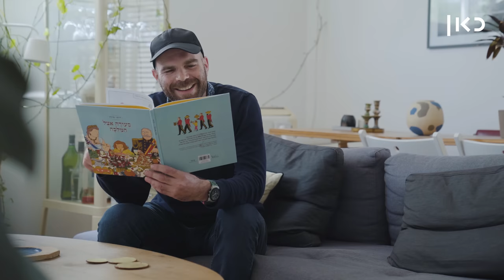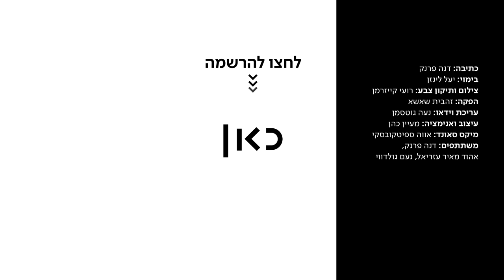כאן מסבירים | למה אנחנו גרועים במתמטיקה?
כאן | דיגיטל - תמיד חשבתם שרק אתם גרועים במתמטיקה? אתם לא לבד. מסתבר שכולם גרועים במתמטיקה ויש לנו אפילו חוקר מוח שיאשר את הטענה הזו.
כתיבה: דנה פרנק
בימוי: יעל לינזן
צילום ותיקוני צבע: רועי קייזרמן
הפקה: זהבית שאשא
עריכת וידאו: נעה גוטסמן
עיצוב ואנימציה: מעיין כהן
מיקס סאונד: אווה ספיטקובסקי
משתתפים: דנה פרנק, אהוד עזריאל מאיר, נועם גולדווי